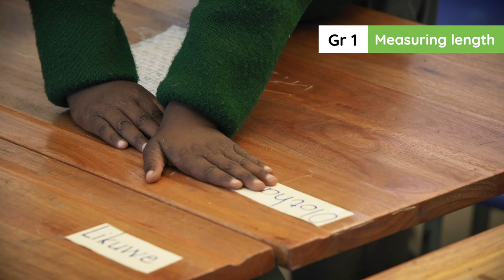2.24.3. Lesson clip Week 7 Day 3 : Measuring length